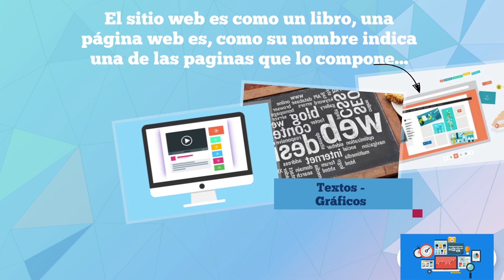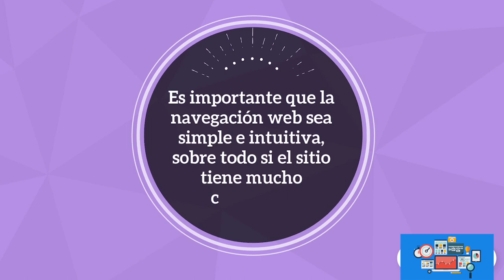¿Qué es un sitio web y pagina web? (principales diferencias)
En este video te contaremos que es un sitio web, una página web y aclararemos sus principales diferencias. ¿QUÉ ES UNA PÁGINA WEB? Si pensamos en el sitio web como un libro, una página web es, como su nombre indica, una de las páginas que lo componen. Cuando el usuario accede a ella, necesita una sola URL. Para moverse por su contenido no necesita ninguna navegación, a diferencia de lo que ocurre en un sitio web. Solamente tendrá que usar las barras de desplazamiento para que una parte del contenido sea visible si es preciso. No obstante, puede haber enlaces internos para facilitar esta labor y mover la pantalla al contenido que estés buscando. Una página puede contener texto, gráficos, vídeos, tablas, enlaces a otras páginas, etc. ¿QUÉ ES UN SITIO WEB? Un sitio web es el libro entero, que incluye varias páginas web.
Todas las páginas web que componen un sitio web se encuentran en una misma ubicación dentro de un servidor (de ahí el término «sitio») y comparten un dominio pero el final de la URL es diferente para cada una de las páginas. Un sitio web es un conjunto de páginas web accesibles a través de internet, convenientemente enlazadas y con una finalidad concreta. Está identificado por una dirección URL única, que usualmente es la página de inicio o Home page. DIFERENCIAS Las páginas de un sitio web están conectadas entre sí por enlaces, normalmente articulados a partir de un menú o varios.
Por ello, decimos que la navegación es una diferencia entre sitio web y página web. A diferencia de lo que contábamos sobre la página, no podemos acceder a cualquier parte de un sitio web con solo mover las barras de desplazamiento de nuestra pantalla. Tendremos que seguir uno o varios enlaces (y en este caso no hablamos de enlaces internos) hasta llegar al contenido que estamos buscando. La estructura de esta red de enlaces entre las páginas que componen un sitio web se denomina árbol web. Es importante que esta navegación por el sitio web sea lo más simple e intuitiva posible, sobre todo si el sitio tiene muchos contenidos.
Para facilitar la experiencia de usuario, lo normal es que no haya una distancia de más de tres enlaces entre dos páginas cualesquiera de un mismo sitio web. A veces se utiliza erróneamente el término página web para referirse a un sitio web. Una página web es parte de un sitio web y es un único archivo con un nombre asignado, mientras que un sitio web es un conjunto de archivos llamados página web. Si te gusto el video regálanos un like, comenta y comparte.

Elaborado para el curso de ESTRATEGIAS DE COMUNICACIÓN por:
 Cabrera Silvera, Gabriela Victoria
 Castillo Cardenas, Dylan Patrick
 Cañola Castro, Stephano
 Guzman Nuñes, Julios Leonardo